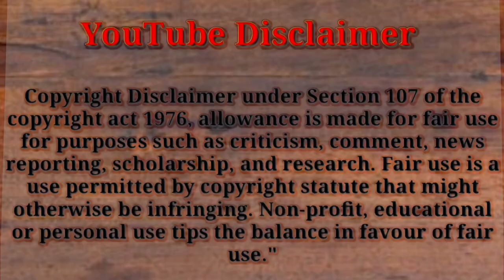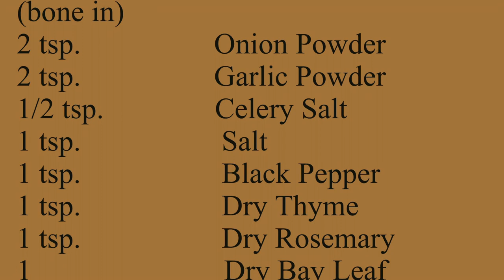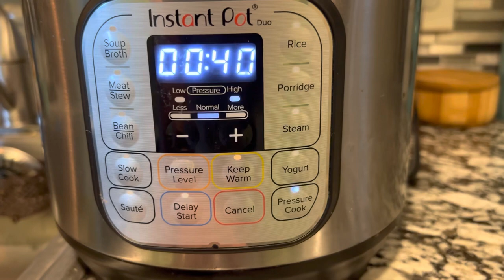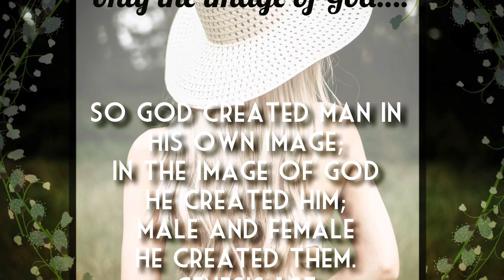The Best Chicken Broth Ever (Two Ways)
Ingredients:

1/2-1g.                Water
1-4lbs.                Chicken Legs/Thighs
2 tsp.                  Onion Powder
2 tsp.                  Garlic Powder
1/2 tsp.               Celery Salt
1 tsp.                   Salt
1 tsp.                   Black Pepper
1 tsp.                   Dry Thyme
1 tsp.                   Dry Rosemary
1                          Dry Bay Leaf

Same Ingredients for stove top and or Instant Pot!

Weekly Encouragement: ⤵️✝️👑💕🌷

“So God created man in His own image; in the image of God He created him; male and female He created them.”
‭‭Genesis‬ ‭1:27‬ ‭

“Moreover, brethren, I declare to you the gospel which I preached to you, which also you received and in which you stand, by which also you are saved, if you hold fast that word which I preached to you—unless you believed in vain. For I delivered to you first of all that which I also received: that Christ died for our sins according to the Scriptures, and that He was buried, and that He rose again the third day according to the Scriptures,”